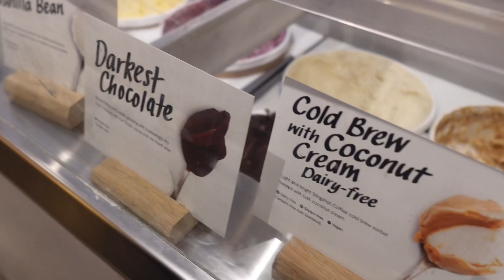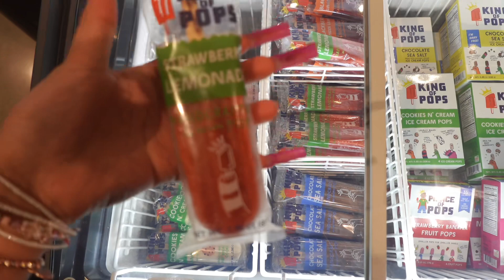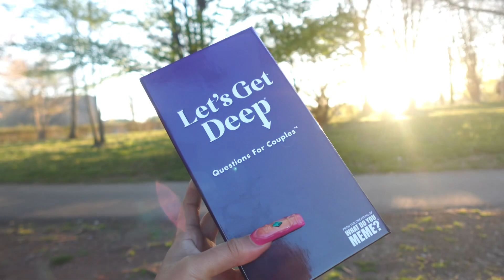random days in my life | ice cream date + late night convos + picnic date + hair appointment & more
hey everyone, in this week’s video you’ll see me going out to eat, going on a picnic date, unboxing my gel-x tips, going to my hair appointment and more. im starting to warm up to the camera a bit more so my content can get better and better.